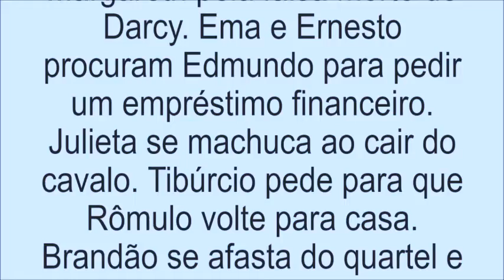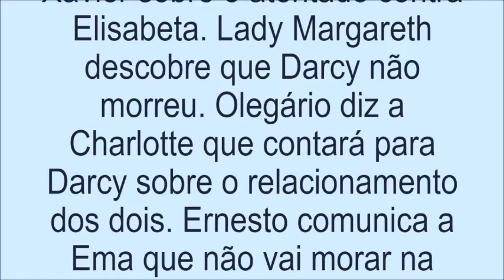Resumo de Orgulho e Paixão, Capítulo 145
Resumo de Orgulho e Paixão!
Terça-feira, 04 de Setembro. Capítulo 145.
Elisabeta culpa Lady Margareth pela falsa morte de Darcy. Ema e Ernesto procuram Edmundo para pedir um empréstimo financeiro. Julieta se machuca ao cair do cavalo. Tibúrcio pede para que Rômulo volte para casa. Brandão se afasta do quartel e promove Otávio a major e Randolfo, a capitão. Lady Margareth exige que Xavier dê fim à vida de Susana. Baltazar questiona Lady Margareth e Xavier sobre o atentado contra Elisabeta. Lady Margareth descobre que Darcy não morreu. Olegário diz a Charlotte que contará para Darcy sobre o relacionamento dos dois. Ernesto comunica a Ema que não vai morar na Fazenda Ouro Verde. Rômulo rompe com Josephine. Xavier oferece uma bebida com sonífero para Susana.